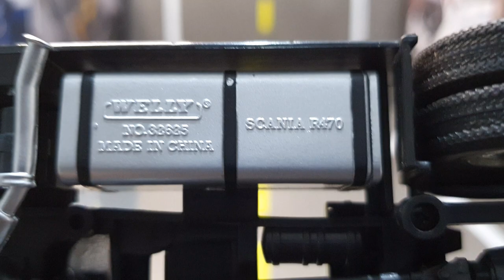Scania R470 Miniatura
Scania R470 Miniatura (carrinho de ferro)
Link do vídeo

Nosso Facebook do canal.